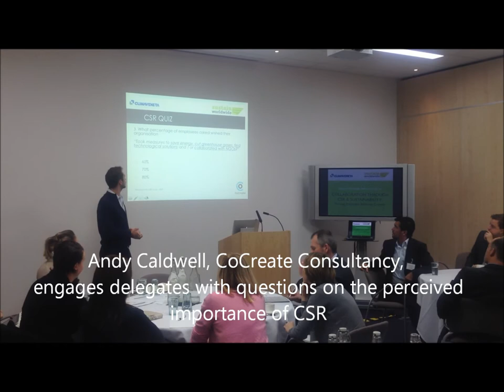Collaboration through CSR & Sustainability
Andy Caldwell, CoCreate Consultancy, facilitates at the Sustain Worldwide 'Collaboration through CSR & Sustainability' seminar held at 15Hatfields, Central London, 15 November 2012.